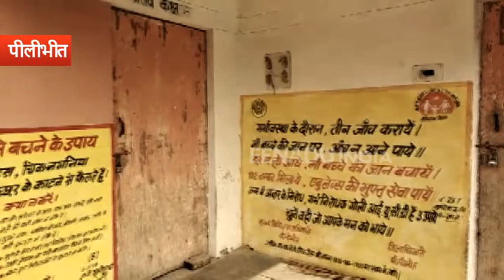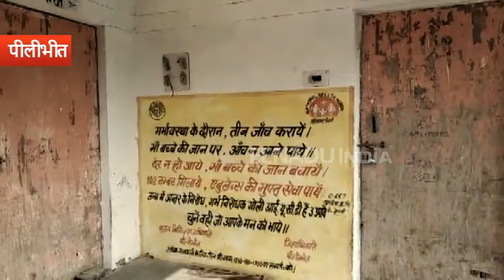हाल-ए-दिल बयां करता केंद्रीय मंत्री मेनका गांधी का गोद लिया गांव...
पीलीभीत : ग्रामीण इलाकों के विकास की बातें सालों से होती आ रही हैं, लेकिन यह किसी भी सरकार में पूरी नहीं होती. यहां के लोग विकास के तौर पर सड़क, पानी और स्वास्थ्य सुविधाओं के लिए सरकार की राह देख रहे हैं. गांव में स्वास्थ्य केंद्र है, पर डॉक्टर नहीं, टंकी तो है, लेकिन पानी नहीं...